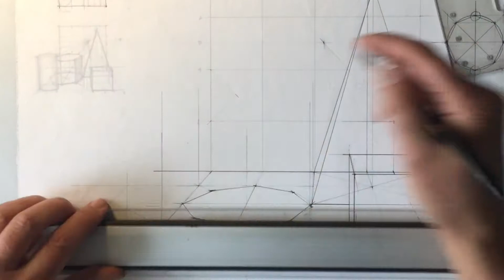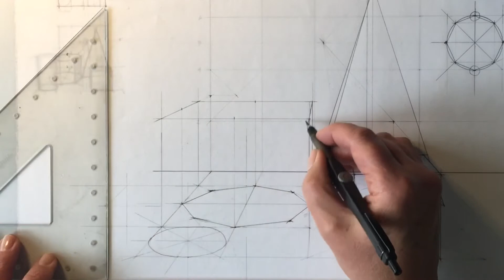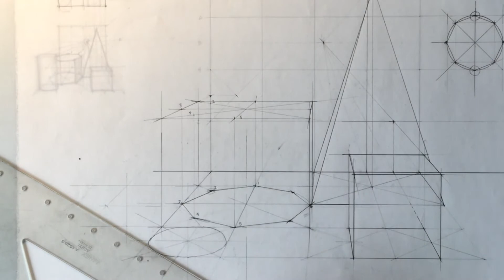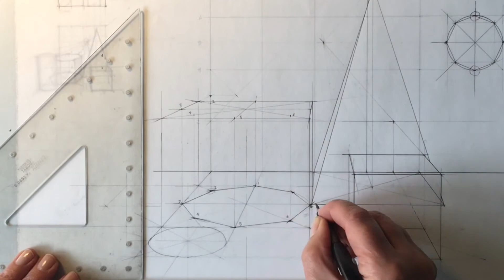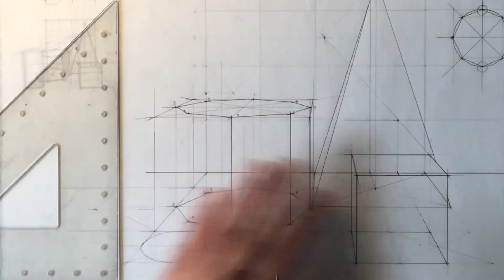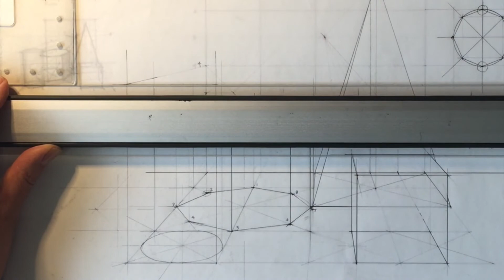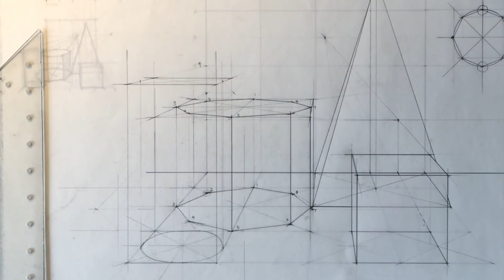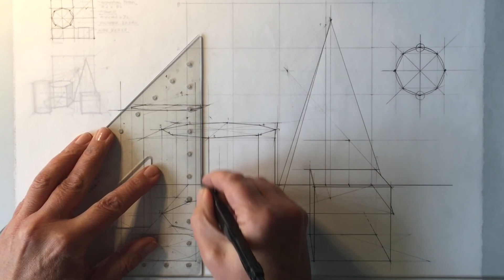6h Elevating the Octagon and Cylinder in Perspective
This video shows how to create accurate looking perspective drawing of an octagon and cylinder using a one-point perspective grid.